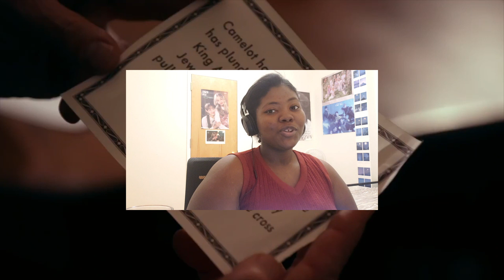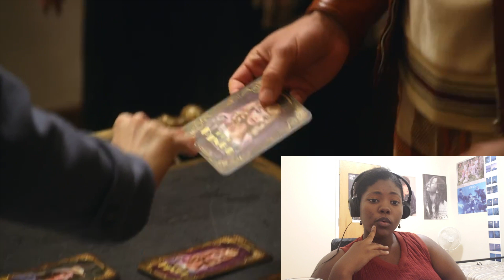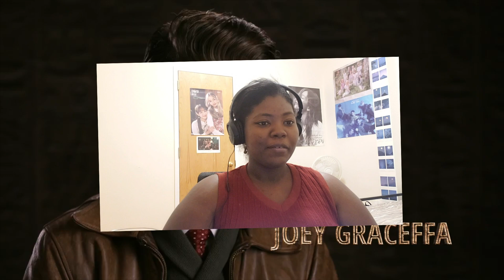Escape the Night S4 Ep 5 and 6 Reaction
Connections are being made and I love it

-open me-